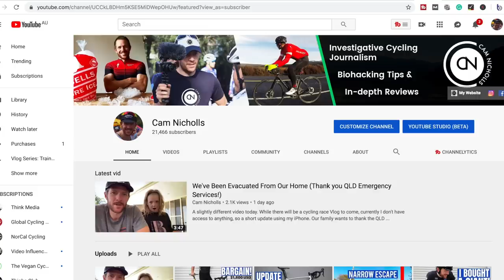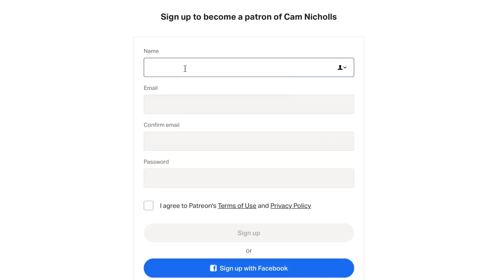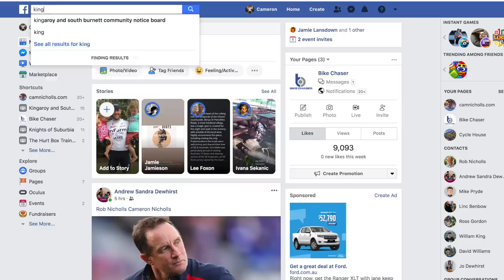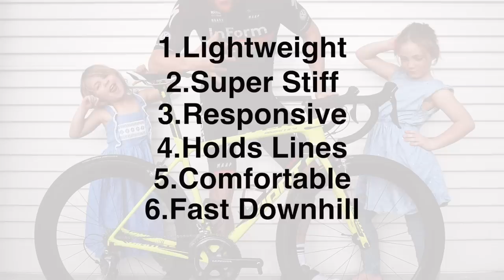My First Race on a Giant TCR (& My Wife's First 1/2 Ironman)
In this video I will share with you my experiencing racing on my new Ginat TCR Advanced with Shimano Ultegra and Enve 6.7 tubular wheels. I will provide my top 6 takeaways post a road race that I will share, which was the Queensland State Road Cycling Championships in Kingaroy. While I got away with taking the Enve 6.7 wheels on the Giant TCR for this race, I left my wife behind with some solid Giant SLR One wheels for our first 1/2 ironman. Alice will share her experiences competing in this event, on her Specialized Tarmac.